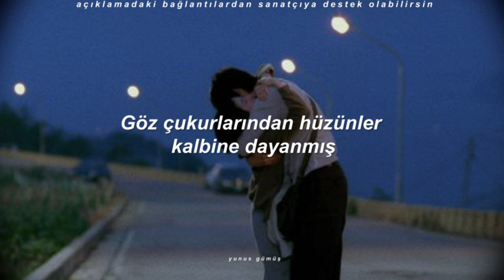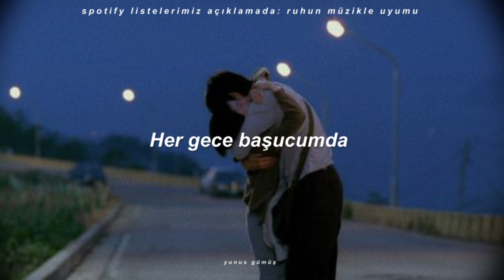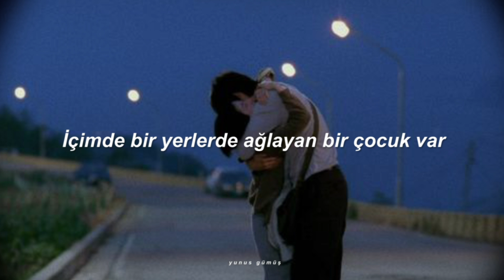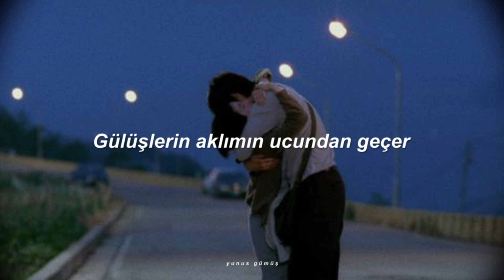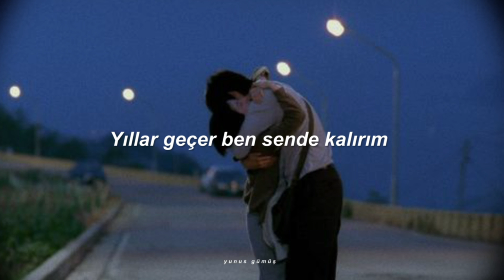Perdenin Ardındakiler - Her Gece (Sözleri)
İçimde bir yerlerde saklı bir şarkın var
Duyamadım onu duyamadım onu
Göz çukurlarından hüzünler kalbine dayanmış
Göremedim onu göremedim onu

Üzülme geçer dediler
O artık iyi dediler
Düşüyormuş, tutamadım onu
Üzülme geçer dediler
Düşüyormuş, tutamadım onu

Her gece başucumda
Gülüşlerin aklımın ucundan geçer
Yıllar geçer ben sende kalırım
Her gece başucumda

İçimde bir yerlerde ağlayan bir çocuk var
Bulamadım onu bulamadım onu
Her pişmanlığının nedeni ben olmuşum
Anlayamadım onu anlayamadım onu

Üzülme geçer dediler
Üşüyormuş, saramadım onu
Üzülme geçer dediler
Üşüyormuş, saramadım onu

Her gece başucumda
Her gece başucumda